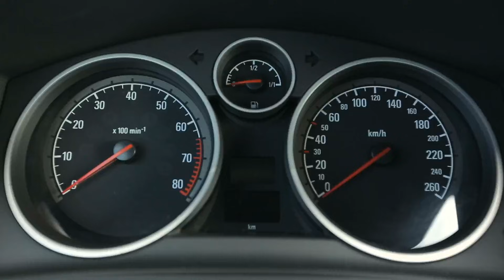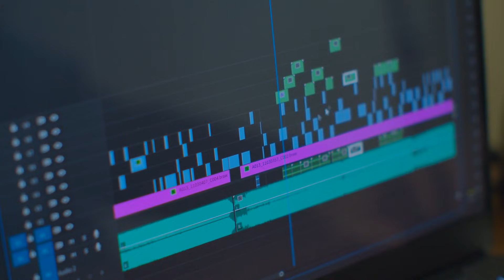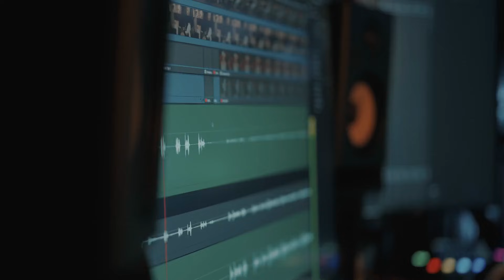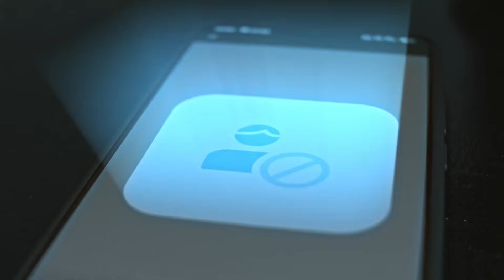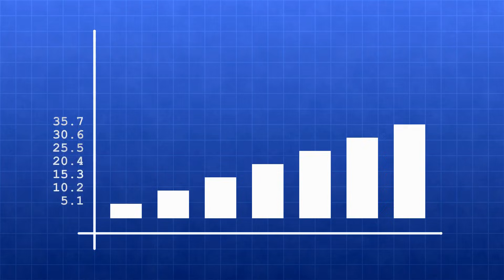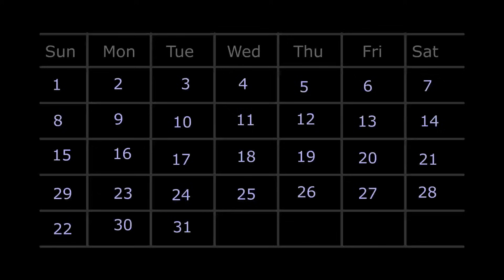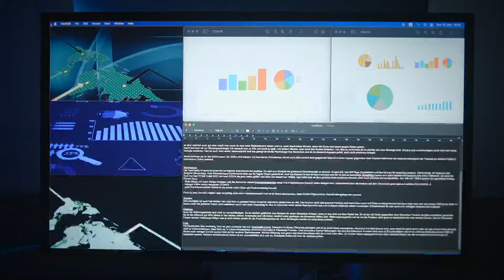The One Hour Content Multiplier System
🚀 I challenged myself to create a full MONTH of content & real revenue opportunities from a single 15-minute video. No fancy gear, no big crew — just my laptop, Vizard, and a few free AI tools. In ONE HOUR, I transformed a single idea into:
✅ 1 full YouTube video with podcast-style value
✅ 3 mid-length clips optimized for YouTube and LinkedIn
✅ 5+ short vertical clips for TikTok, Reels, and Shorts
✅ A lead magnet (checklist PDF)
✅ A blog post, a newsletter, tweet thread, and more
✅ 17 distinct assets resulting in 46 total posts!

This video walks you step-by-step through the exact workflow I used using:
- 🎬 Vizard for auto-generating clips, captions & scheduling
- 🧠 ChatGPT for blog/email/write-ups
- 🎨 Canva for images, carousels & lead magnet design
- ✂️ Descript for editing polish

💡 The real secret? You don’t need more content ideas — you need a system. This system turns ONE idea into MANY pieces of content and a monetizable funnel that works.

🛠️ FULL TOOLSTACK:
- Long-form video → Vizard
- Clip selection & captions → Vizard
- Audio cleanup → Descript / Free tools
- Thumbnails/graphics → Canva
- Text content & lead magnets → ChatGPT + Canva
- Scheduling → Vizard (or HubSpot, Metricool, etc.)

🔁 FUNNEL INCLUDED:
1) Lead magnet to email list
2) $7–$15 low-ticket offer
3) High-ticket digital product (course/coaching)

Start with your ONE best idea and try this for yourself. Build once, repurpose everywhere, and stop the content hamster wheel.

🎯 Ready to scale your content creation with AI?